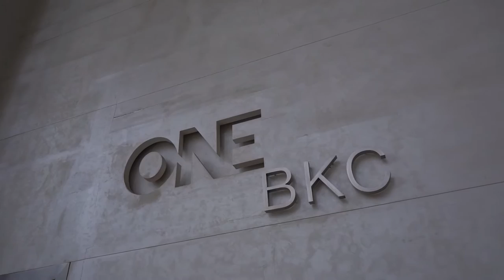Cushman & Wakefield Mumbai